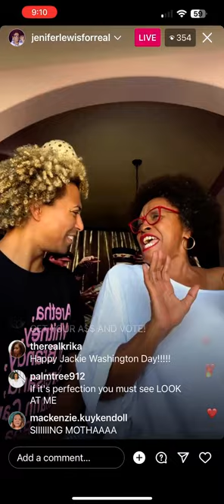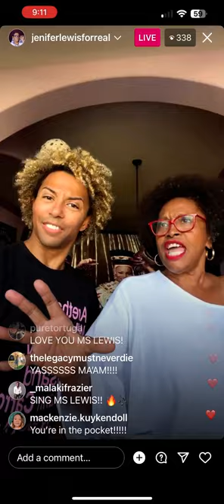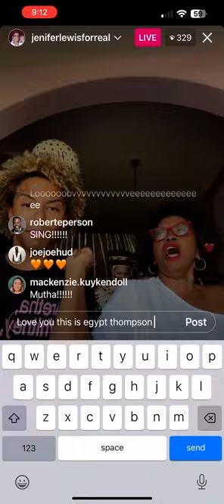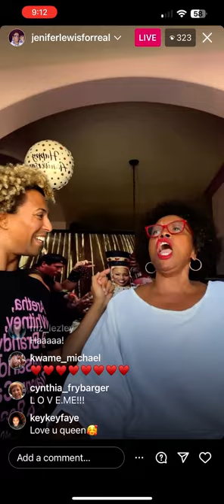happy Jackie Washington day